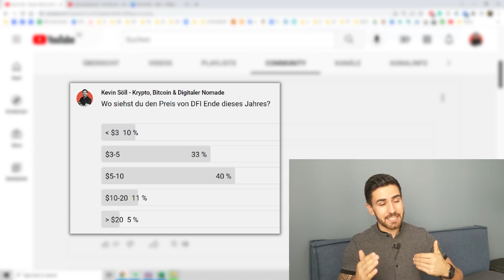Meine DFI Preisprognose für das Jahr 2022 💡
Für den Preis der DeFiChain spielt sowohl die Mikro- als auch die Makroperspektive eine Rolle. Hier erfährst du über die derzeit größten Chancen und Risiken sowie meine persönliche Preisprognose.

Timestamps:
0:00 Einleitung
02:12 Limitierende Faktoren
03:25 Chancen
7:37 Risiken
9:25 Makroperspektive
10:58 Preisprognose

▬▬▬ EMPFEHLUNGEN ❤️▬▬▬▬▬▬▬▬
Mit Cake passiv Geld verdienen und je Aktion bis zu $50 geschenkt:

Dieser YouTube-Kanal ist ein Passion-Projekt und dient nicht dazu, Geld zu verdienen. Sei dir daher gewiss, dass ich jegliche Empfehlung aus reinstem Herzen so meine.

▬▬▬ DFI FUND ❤️▬▬▬▬▬▬▬▬▬▬▬
Die Idee? Alle Spenden werden ins Liquidity Mining gepackt & die Rewards für wohltätige Zwecke gespendet. Die Community alleine entscheidet, wie viel & für was gespendet wird.

👉 Spendenadresse:
df1q7xe6r7s2dcmdrt89g0t4yut6m88vefacj2sntx

▬▬▬ ÜBER MICH 💡▬▬▬▬▬▬▬▬▬▬▬
Ich bin Kevin Söll, 2018 aus Deutschland ausgewandert und bereise seither die Welt. Auf diesem Kanal teile ich primär meine Passion für Bitcoin und sonstige Kryptowährungen.

Dort erfährst du auch warum ich meine Coins so gewichte und erhältst zudem auch jedes Mal eine Benachrichtigung, falls ich Änderungen vornehme.